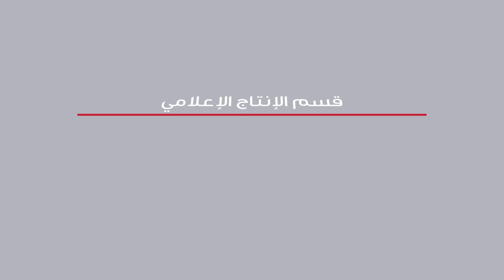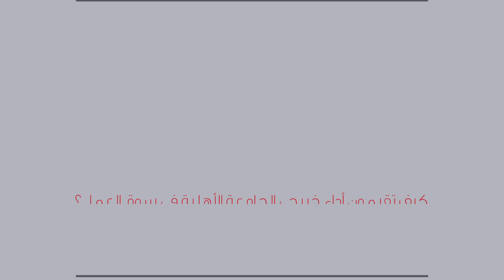لقاءات مع أصحاب الأعمال - ﻓﻴﺼﻞ ﺍﻟﻌﺼﻔﻮﺭ